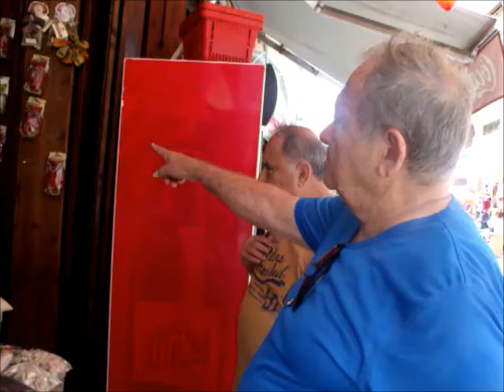קפריסין, עם משפחת בצלאל בטיול משפחות לניקוסיה העתיקה